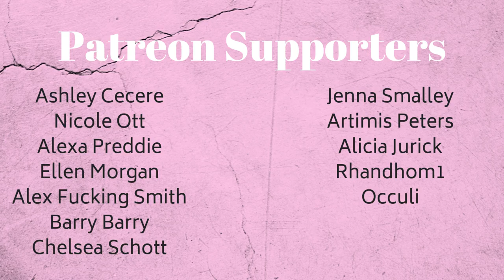Its Your Life | Francesca Battistelli | Synesthesia Painting